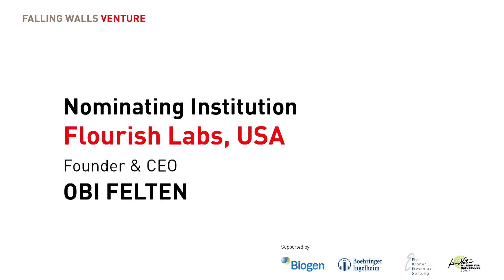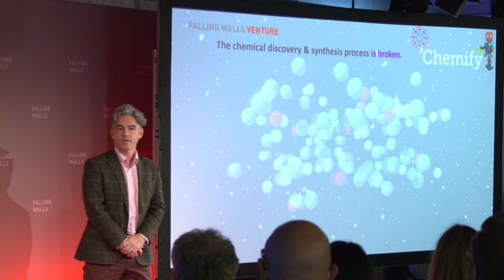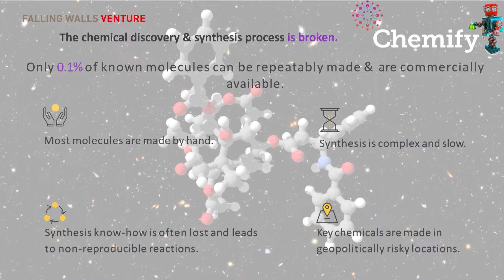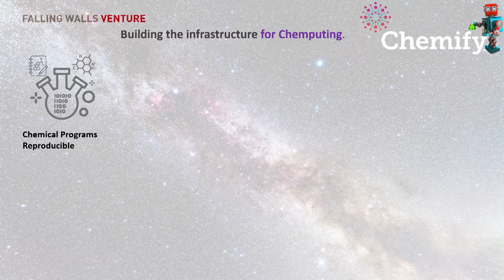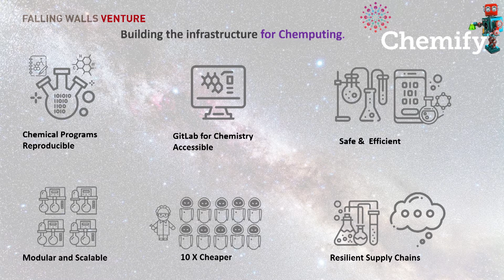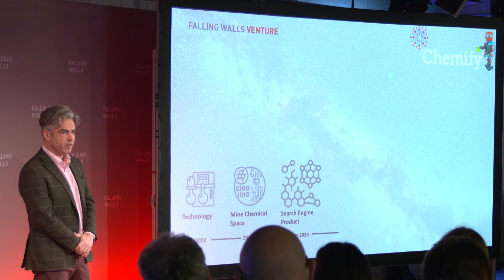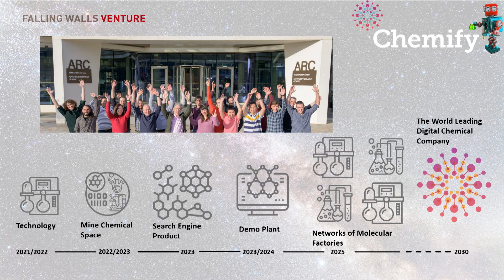Chemify: Breaking the Wall of Molecular Discovery Deep in Chemical Space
Chemical space is bigger than outer space, and it's even harder to search. This is because chemistry is analogue and new molecules are currently made in the laboratory by hand. Chemify has built a technology for Chemputation. Chemputation is the process of controlling chemical reactions to convert code to molecules and molecules to code. Chemify has used Chemputation to make the world’s first chemical search engine which will access and search more than 30 trillion makeable molecules. With this technology Chemify can go deeper into chemical space than anyone could before. It will be possible to search for new molecules, reserve molecules of interest, and get these molecules made on demand. Chemify converts code to molecules and molecules to code for not only search, discovery, optimization and production, but also to invent new molecules with desired properties.

Chemify is a 2022 Falling Walls Venture Winner. To learn more about Falling Walls Venture and how you can participate, visit our

Falling Walls Venture:

Falling Walls Venture is a global platform for the most promising science start-ups nominated by academic institutions from across the world. The format provides a stage for pioneering founders who have successfully turned science into business, proving how entrepreneurial solutions can help solve today’s most pressing challenges. Every year, emerging companies compete across various industry clusters. The winner of the competition is awarded the title “Science Start-Up Breakthrough of the Year”.

Save the Date:
FALLING WALLS
SCIENCE SUMMIT
7 – 9 NOV 2023